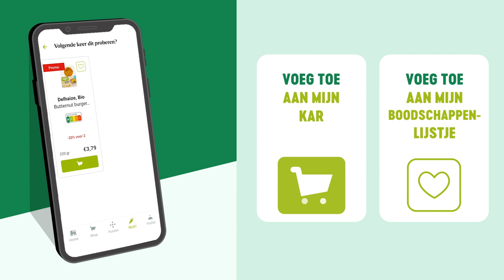Hoe werkt je Nutri-Profiel?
Ben je SuperPlus? Dan geniet je van superveel voordelen! Zoals je Nutri-Profiel. Dat is een overzicht van al je Nutri-Score aankopen van de afgelopen maand. En je vindt er suggesties om beter te eten! Benieuwd hoe het precies werkt? Dat leggen we uit in deze video.